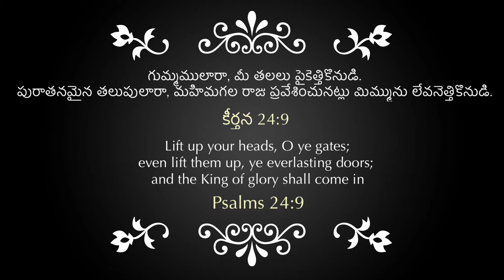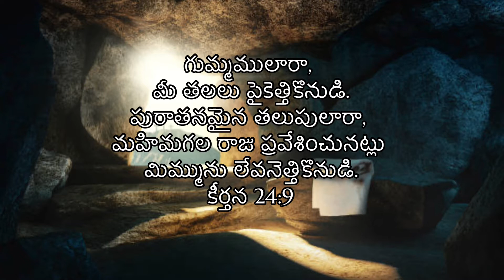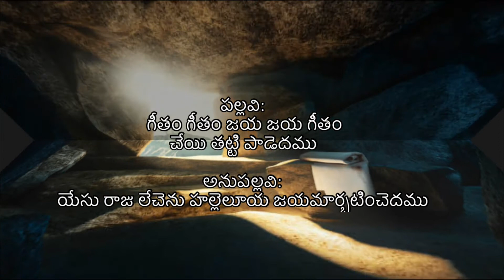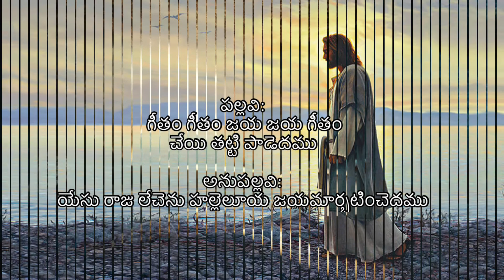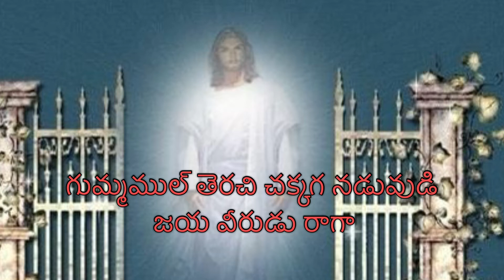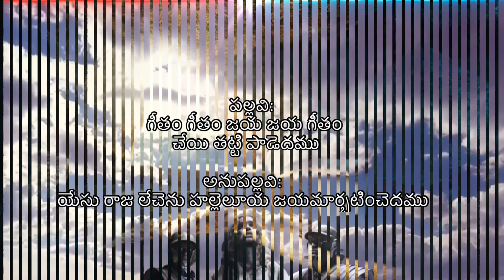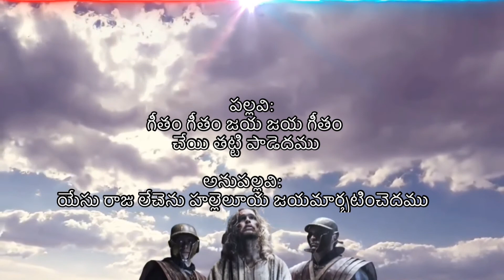గీతం గీతం జయ జయ గీతం || Easter Song || Songs of Zion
Recorded @ GG Studios ( Glorifying God Studios )
The pictures of Jesus in the visuals are for representative only

"గుమ్మములారా, మీ తలలు పైకెత్తికొనుడి. పురాతనమైన తలుపులారా, మహిమగల రాజు ప్రవేశించునట్లు మిమ్మును లేవనెత్తికొనుడి." కీర్తన Psalm 24:9

పల్లవి: గీతం గీతం జయ జయ గీతం
           చేయి తట్టి పాడెదము

అనుపల్లవి: యేసు రాజు లేచెను హల్లెలూయ జయమార్భటించెదము

1. చూడు సమాధిని మూసినరాయి - దొరలింపబడెను
    అందు వేసిన ముద్ర కావలి నిల్చెనా
    దైవసుతుని ముందు

2. వలదు వలదు ఏడువ వలదు - వెళ్ళుడి గలిలయకు
    తాను చెప్పిన విధమున తిరిగి లేచెను
    పరుగిడి ప్రకటించుడి

3. అన్న, కయప, వారల సభయు - అదరుచు పరుగిడిరి
    ఇంక దూతగణముల ధ్వనిని వినుచు
    వణకుచు భయపడిరి

4. గుమ్మముల్ తెరచి చక్కగ నడువుడి - జయ వీరుడు రాగా
    మీ మేళ తాళ వాద్యముల్ బూర
    లెత్తి ధ్వనించుడి